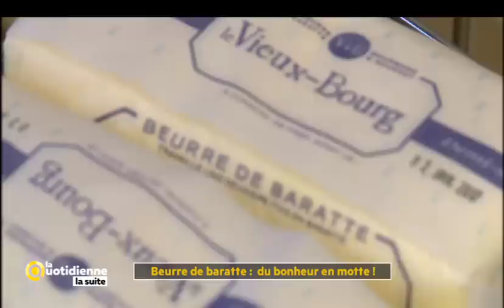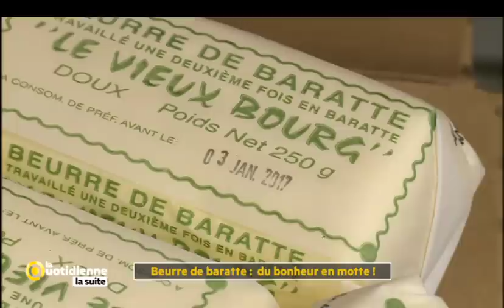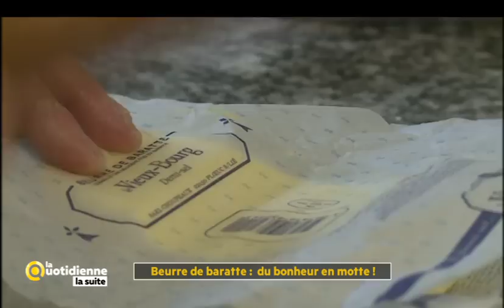Beurre de baratte : du bonheur en motte ! - La Quotidienne la suite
Avec 8 kg par an et par habitant, nous sommes les plus gros mangeurs de beurre au monde! On ne l’aime pas , on l’adore. Mais hélas, aujourd’hui, la plupart du beurre consommé est industriel !